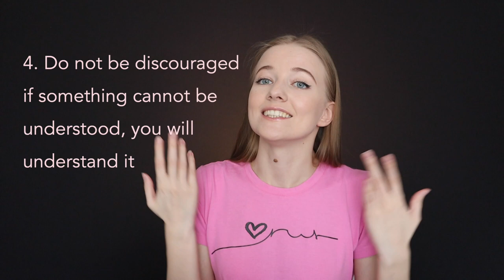HOW TO LEARN RUSSIAN FAST - Russian language TIPS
🇷🇺🔴Five Russian language tips 🔴🇷🇺
Turn on subtitles to make the Russian lesson how to learn Russian fast more effective.

✅ Let's learn Russian for beginners together.
How to learn Russian fast? There are 5 Russian language tips ways how to learn Russian. All tips help you improve Russian and learn it fast. You can watch it with subtitles. In any life situation, use the Russian language.
Russian for beginners always includes watching films in Russian and reading children's stories.
I hope my video will be useful to you!

☝ It's easy Russian. This lesson 'how to learn Russian fast - Five Russian language tips' will be effective if you are looking for Russian for beginners.
Russian word for good morning is quite simply pronounced in Russian.
I'll help you learn Russian!

On Instagram, I post all about Russian Language, how to learn Russian and all about my life.
🔴 Write your answer in the comments:
How do you learn Russian? Your recommendations in the comments will help other guys.